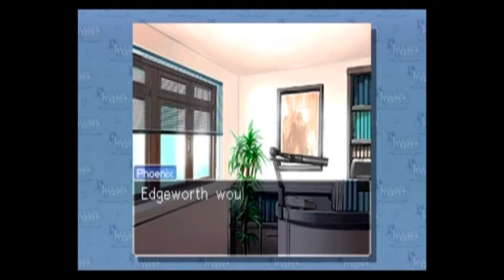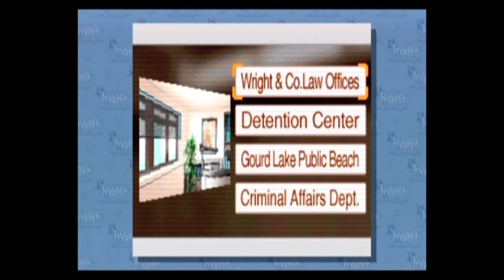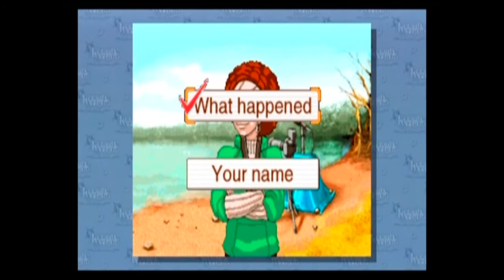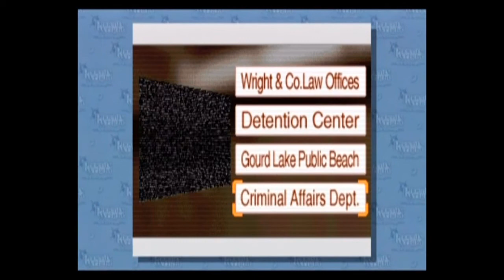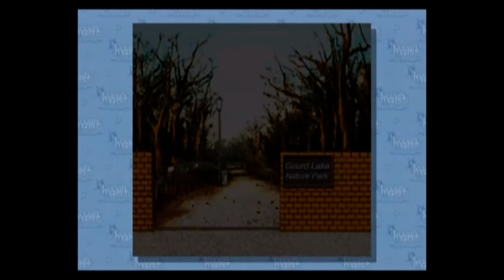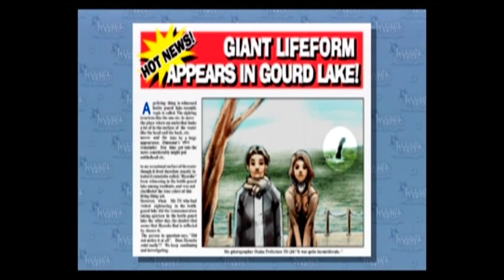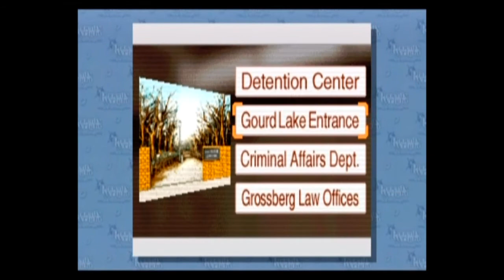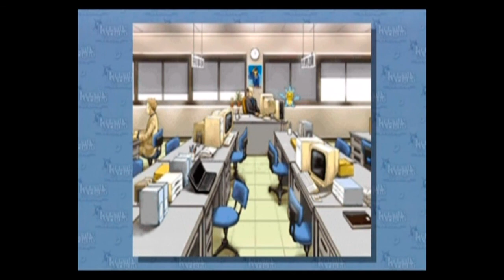[Let's Play] Phoenix Wright Ace Attorney - Turnabout Goodbyes Part 1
Mysterious things are happening on Gourd Lake, and it's not just Gourdy. A murder has taken place on the lake and it's down to Wright and Maya to get to the bottom of it, especially when it's an old friend that's in trouble.